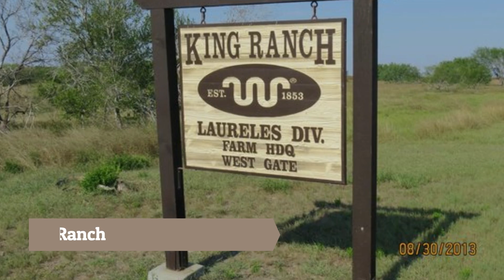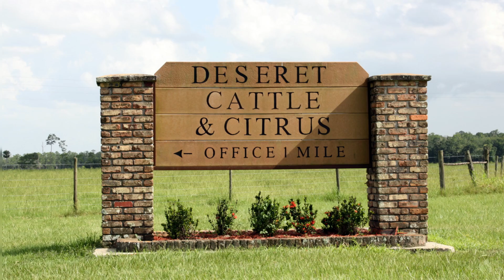🥇 Los 3 RANCHOS más GRANDES de ESTADOS UNIDOS (2025)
😮 Descubre los tres ranchos más grandes de USA, ¡te sorprenderán!

NOTA LEGAL